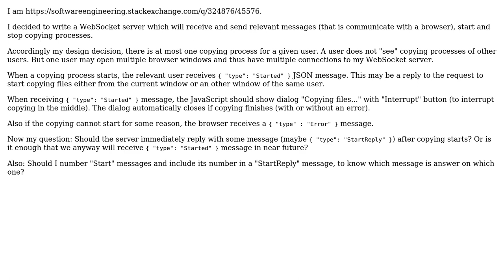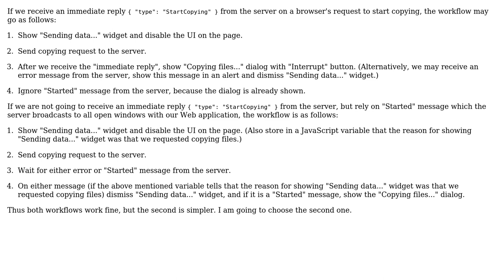Software Engineering: A WebSocket API, reply message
With thanks & praise to God, and with thanks to the many people who have made this project possible! You are responsible for your own actions.